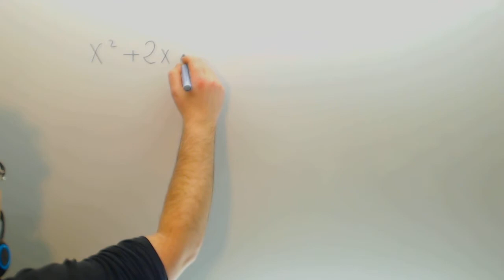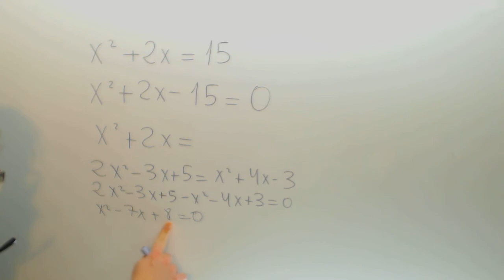Ecuacion de segundo grado con los numeros cambiados Matematicas 2º ESO Academia Usero Estepona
Ecuacion de segundo grado con los numeros cambiados Matematicas 2º ESO Suscríbete a nuestro canal en Youtube para ayudarnos a seguir creciendo Academia Usero en Estepona, el centro de formación con más vídeos en Internet del Mundo presenta